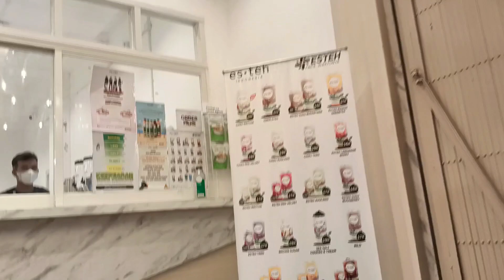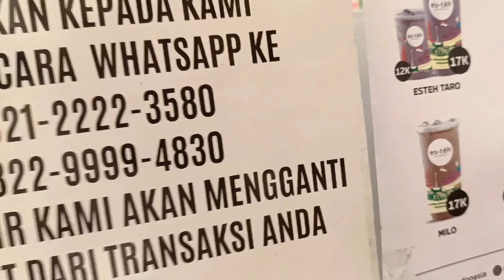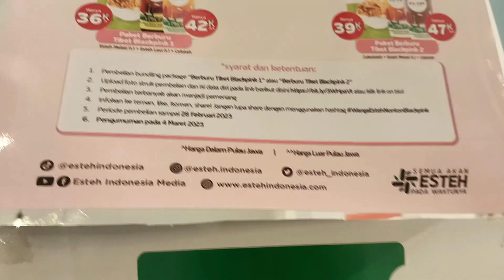ES TEH INDONESIA...!!! Si Kembar Berburu Minuman Kekinian yang Lagi Hits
Hai sahabat @Babytriplet and Family  , bagaimana kabar kalian? tentunya baik dong ya, masih semangat kan untuk mengikuti kegiatan @Babytriplet and Family?

Hari ini Babytriplet mau ajak kalian berburu minuman Kekinian yang lagi viral guys. pasti kalian tahu kan es teh Indonesia, es teh yang lagi viral.

Kalau kalian pengen tahu seperti apa sih keseruan kita, yuk  ikutin sampai habis ya vlog kita kali ini.

Jangan lupa juga untuk terus dukung channel YouTube kita agar  video nya sampai selesai lalu like, coment and subscribe lalu aktifkan tombol notifikasi nya (loncengnya ya), agar tidak ketinggalan video-video terbaru lainnya.

Terimakasih teman-teman 🤗🤗🤗

😘😘😘 Happy Watching 😘😘😘

Follow IG kita @babytriplet03